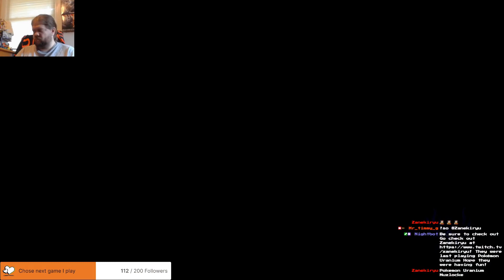Fire Emblem Three Houses Golden Deer route Part 10 Talking over Tea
Got more down time, so going to spend some time talking with my class and having some nice cups of tea.

Catch my livestreams of this on Thursdays and other stuff other days over